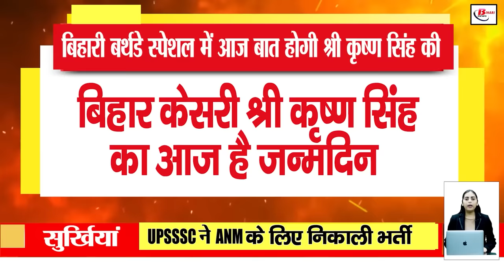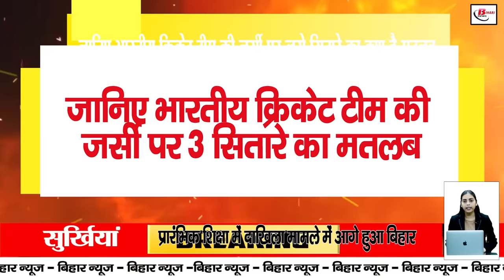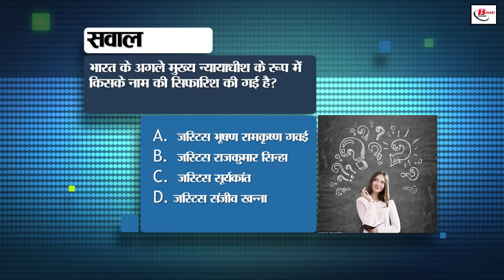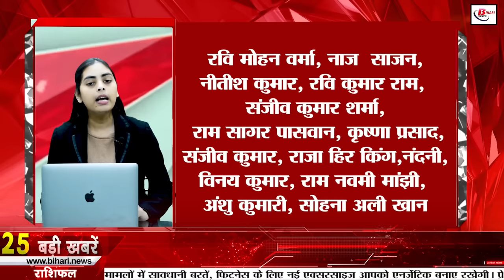Bihar news live of 21st October 2024.Shri Krishna Singh Birthday,Darbhanga airport,weather of bihar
Bihar news live of 21st October 2024.Land survey in Bihar,CM nitish kumar,flood in Bihar, Shri Krishna Singh Birthday, Bihar Cricket Association President, Darbhanga airport, Darbhanga airport
1. UPSSSC has released recruitment for ANM

Notifications issued for 5272 posts

Applications start from 28 October

2. Information will have to be given about the damage caused by floods in schools

Education department wrote letters to DEO

Instructions received to submit the report today

3. Today we will talk about

Know some special things related to Bihar Kesari

The first CM of Bihar was born in Nawada

4. Transport department appealed

Follow road safety rules

Action can be taken for wrong driving

5. Land survey will be done through installment process

Accuracy of maps is increasing with this process

Toll free number issued for citizens

6. Bihar leads in admission in primary education

NITI Aayog report released

Bihar lags behind in the goal of quality education

7. Transport department came into action against minors

Rs 15 lakh Fine collected

Action taken with the aim of reducing road accidents

8. Moinul Haque Stadium will look new in the next 2 years

The only stadium in Bihar where international matches have been held

Bihar Cricket Association President gave the information

9. Shops decorated with crackers before Diwali

Can crackers be carried while travelling in train?

Know what the railway rules say?

10. BPSC released revised vacancies for head teachers

Reduction in the vacancies for women also

BPSC Integrated 70th exam on 13th December

11. Dispatch received appreciation at MAMI Film Festival

Manoj Bajpai has played the role of a crime reporter

Bajpai described this film as close to his heart

12. Know what is the meaning of the stars on the jersey of the Indian cricket team

There is a history hidden behind cricket

These stars are a symbol of pride for every Indian

13. Rs 60 lakh looted from a jewellery shop in Siwan

The miscreants carried out the robbery at gunpoint

The station in-charge said that the accused will be exposed soon

14. Innovation Summit 3.0 on “An idea for Bihar”

Bihar’s industry and startup ecosystem discussed

Preparations to enter the teachers’ attendance system in the Guinness Book

15. Autumn season has arrived

Today’s weather It will remain dry

Chances of rain in the coming days

16. 6894 liters of foreign liquor recovered from milk container

Purnia police took action based on secret information

Two smugglers from UP arrested

17. PM Modi laid the foundation stone for the development of Darbhanga airport

Civil enclave will be constructed with Rs 912 crore

CM also joined the program online

18. Mahagathbandhan announced the name of the candidate on 4 seats

RJD candidate on 3 seats and CPI-ML candidate on 1 seat

Names were announced in the presence of RJD-Congress state president

19. Belagnj by-election will be interesting

Contest between JDU's Manorama Devi and RJD's Vishwanath Singh

Jansuraj fielded Khilafat Hussain

20. PK attacked JDU, BJP and RJD

Called liquor ban in Bihar a sham

Called the three S's the last nail in CM Nitish's politics

21. Rohit Sharma's statement after the defeat against New Zealand

Told the team to move forward

Appreciated Pant and Sarfaraz

22. Today's date is recorded in the history of India for many reasons

23. Notice is being circulated regarding electricity bill

Warning of disconnection if bill is not updated

Know the truth of the news going viral

24. Take special care of your skin in winter

Dry winds can cause dry skin

Drink plenty of water daily

25. The dream of Metro will come true in Darbhanga

Work on Metro project expected to start from 2025

Central government released the first installment for this project

26. Lagori is being organized in Begusarai, Bihar

This game is getting recognition as a national game

This game is being played since the time of Mahabharata